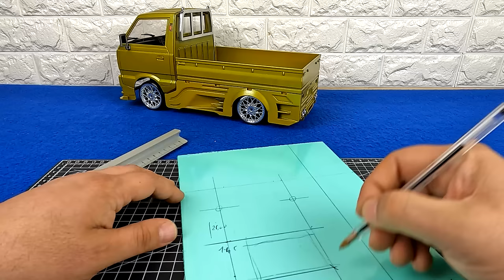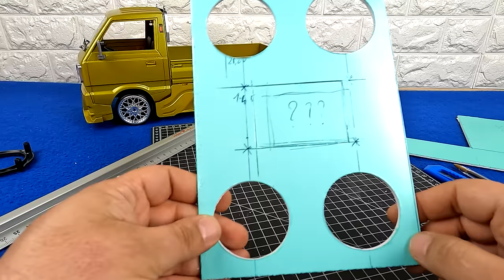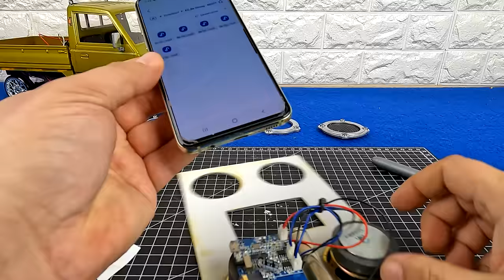Wpl D12 My Personal Mods Drift Tuning Modified Drifiting Car Carry Truck Music Upgrade Build Mod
Wpl D12 My Way Mods  Drift Tuning Modified Drifiting Car Carry Truck Music Update